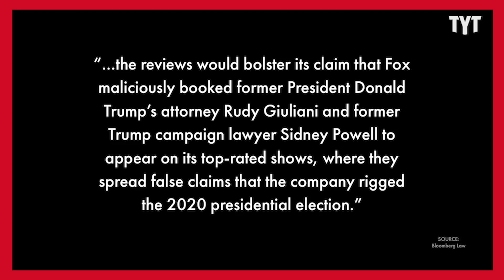Top Fox Hosts Snared In Billion Dollar Lawsuit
Fox News now has to answer for its spread of misinformation about the 2020 election. Adrienne Lawrence breaks it down on Rebel HQ.